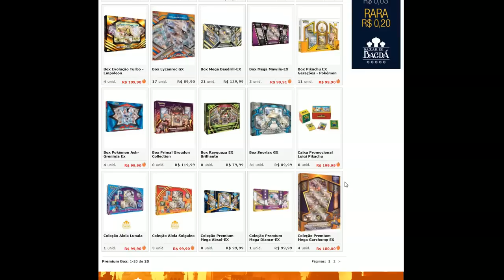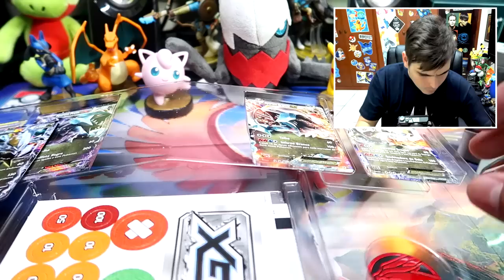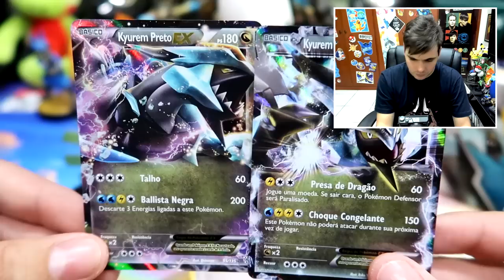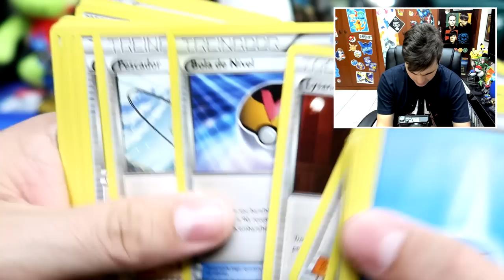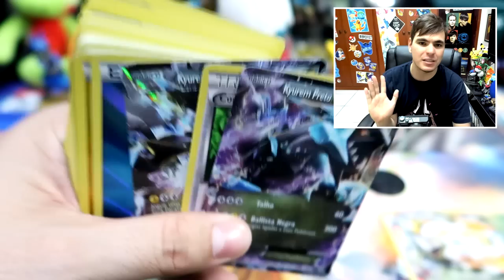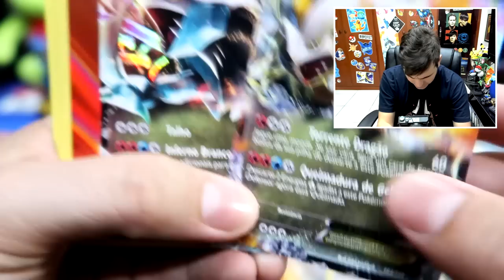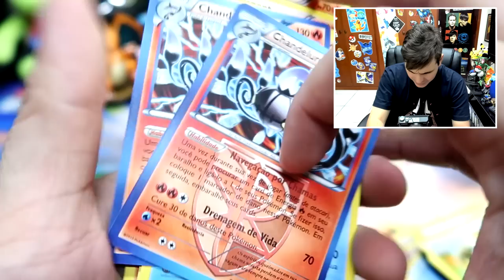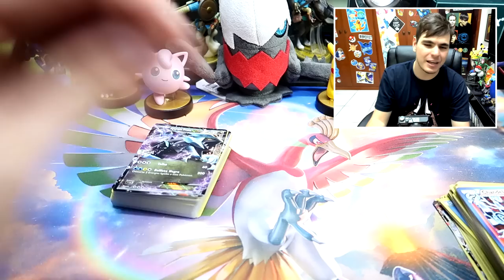SORTEIO + REVIEW! NÃO COMPRE ANTES DE ASSISTIR! - Arena de Batalha NOVO!